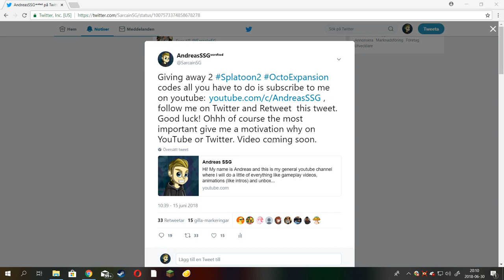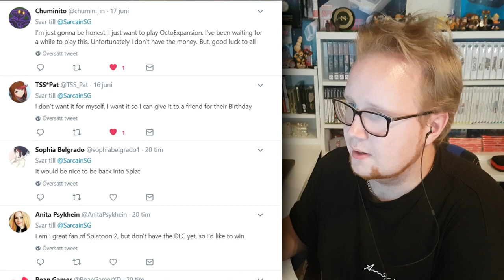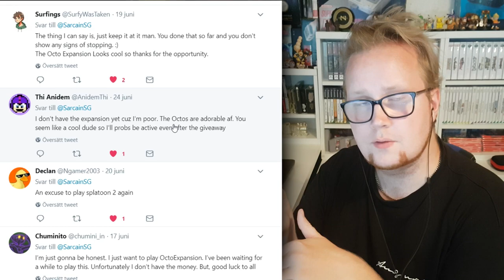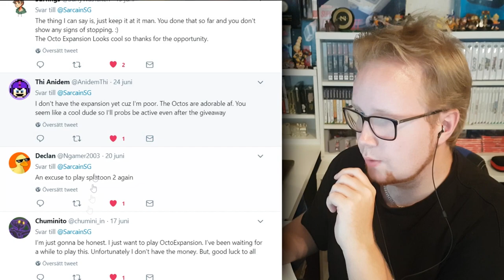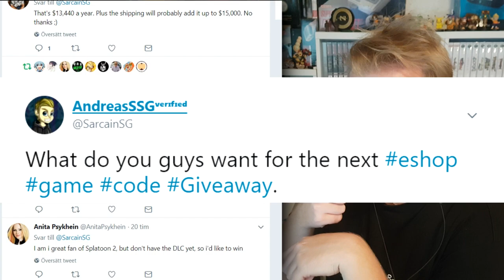► Giveaway - 2 Splatoon 2: Octo Expansion - eShop Codes Giveaway.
Finally Showing the Result of my picks for the two octo expansion codes.

» ● Skype - SarcainSG «